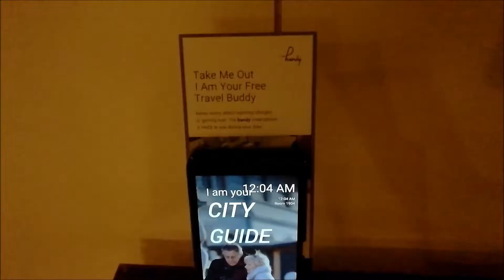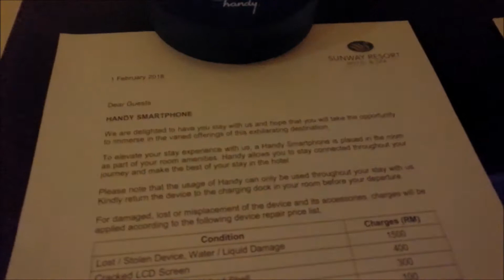Sunway Resort Hotel & Spa Club Room Selangor Malaysia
Sunway Resort Hotel & Spa
Club Room
Selangor Malaysia